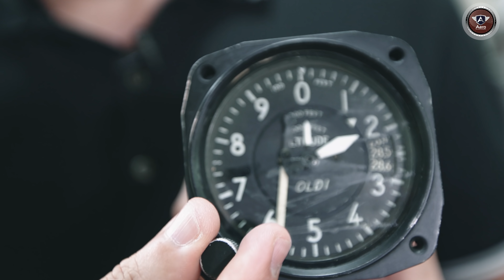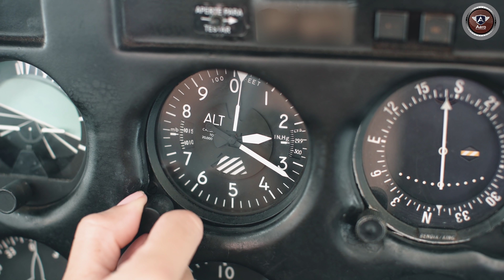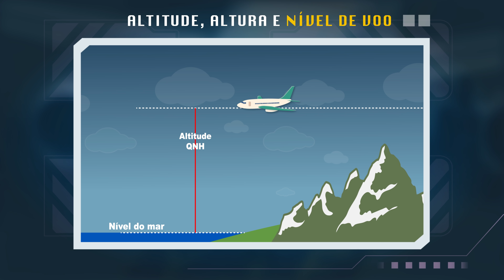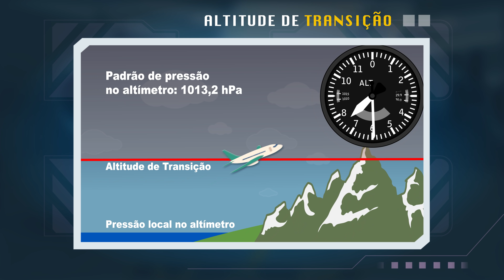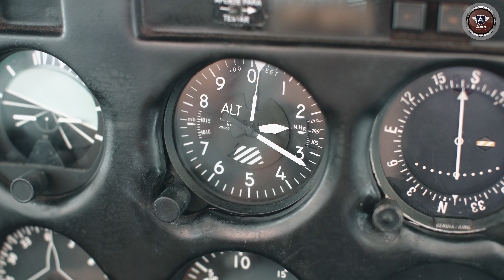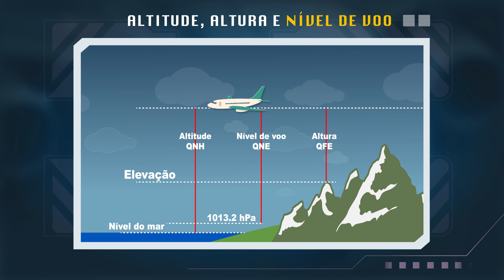AEROLAB - O que a Pressão Atmosférica tem a ver com a Altitude? TUDO!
👉 Siga o Aero no Instagram: @programaaero

Essa é a nova Playlist AeroLab. Nessa série de vídeo eu vou fazer experiências relacionadas a teoria da aviação. Nesse vídeo eu falo sobre a pressão atmosférica, uma das coisas mais importantes para aviação. Você sabia que o altímetro de um avião não mede a altitude, mas sim a pressão atmosférica?